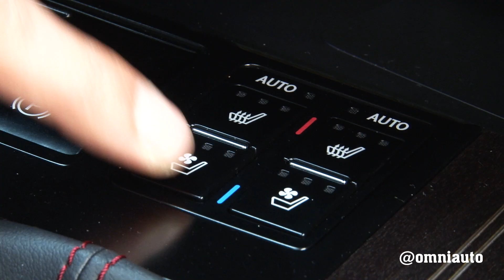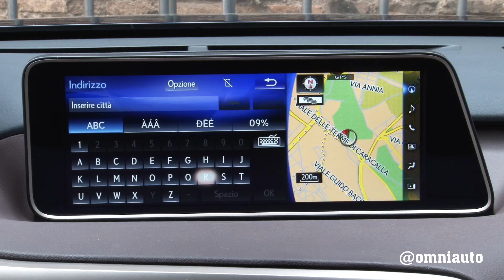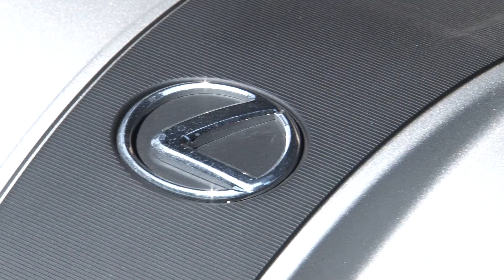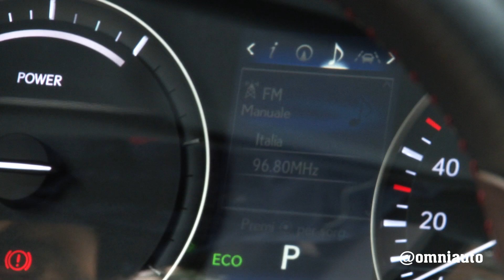Lexus RX | Perché comprarla... e perché no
SUV e ibrida: è l'accoppiata che da sempre caratterizza la Lexus RX. Che in questa nuova generazione è stata perfezionata un po' in tutto, ma il bagagliaio è piccolo per la categoria. Per saperne di più

CREDITS
Servizio di: Giuliano Daniele
Riprese: Mattia Croccia
Montaggio: Flavio Varisco
Produzione: Edimotive